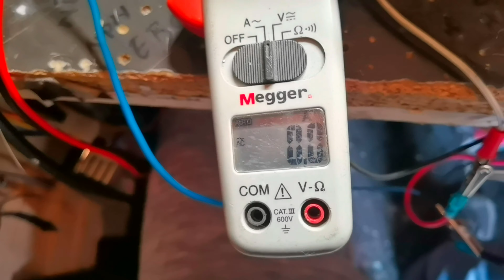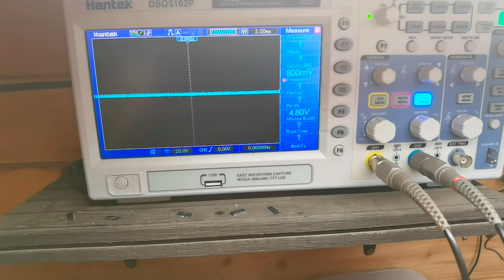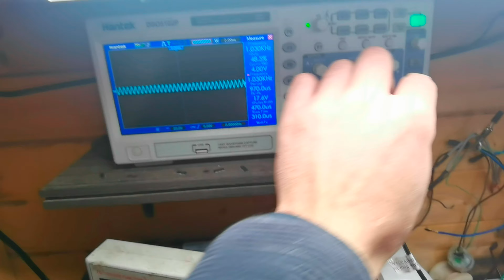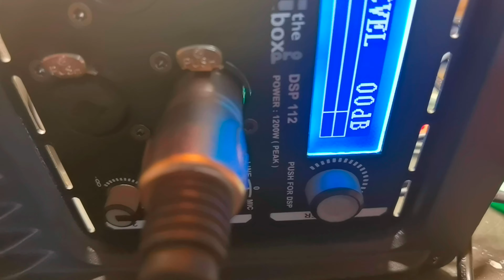The Box DSP112 Pro audio module amplifier test dummy load